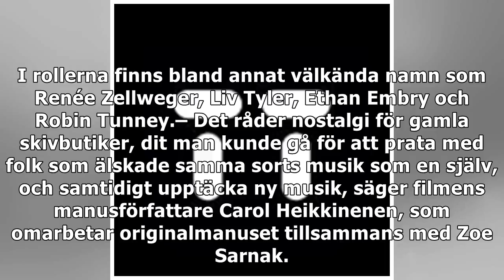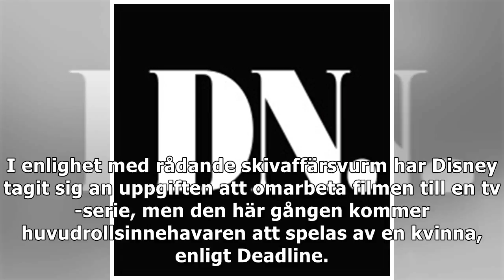Nittiotalsfilmen ”Empire records” blir musikal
Kultfilmen "Empire records" firar 25-årsjubileum 2020 med att omvandlas till musikal på Broadway, rapporterar Pitchfork. Rätta artikel ”Empire records” kretsar kring en skivbutik nära konkurs och dess...